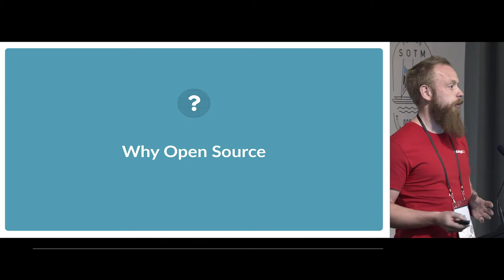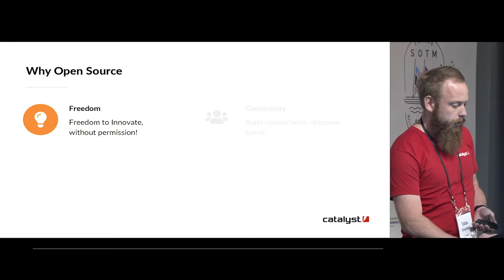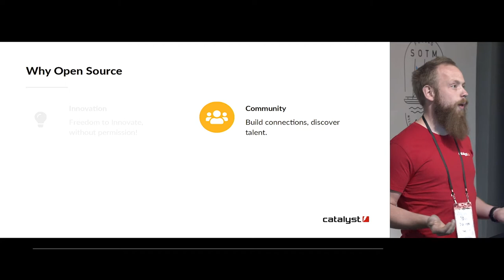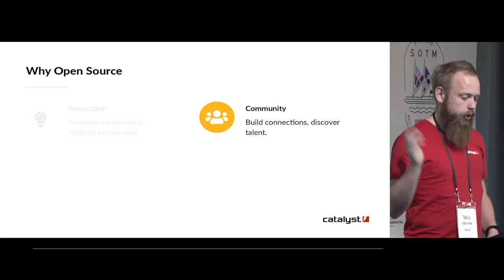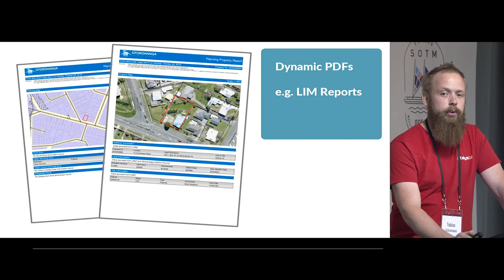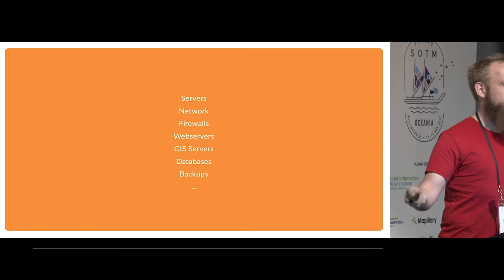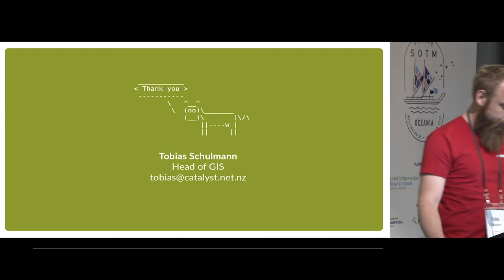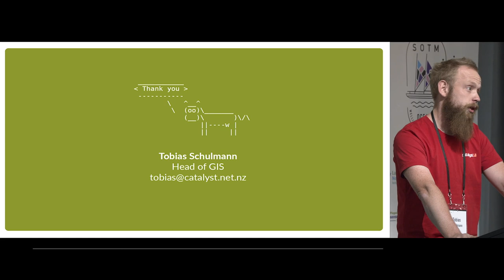Tobias Schulmann - Enabling Local Government Innovation with Open Source Software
Tobias's talk was the third talk in the "FOSS4G Adoption" session at FOSS4G SotM Oceania 2019, organised by OSGeo Oceania and held at The National Library in Wellington, New Zealand from November 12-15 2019.